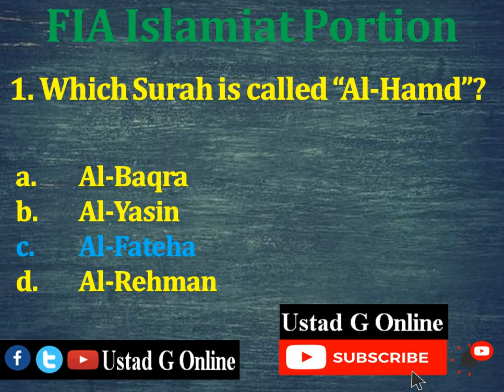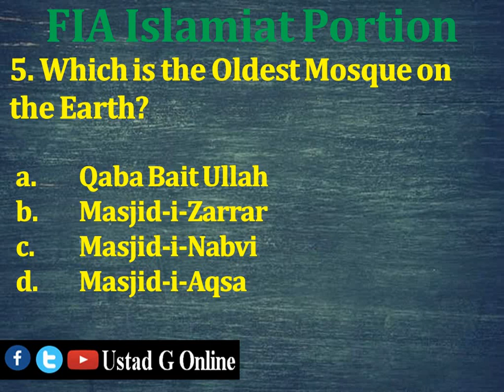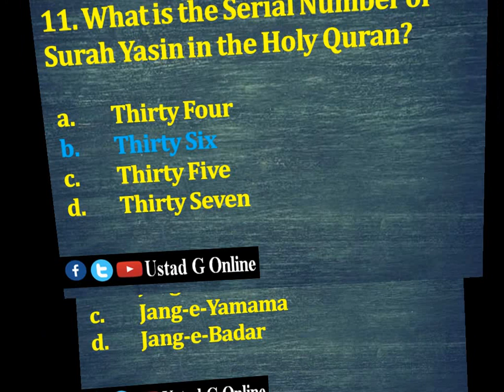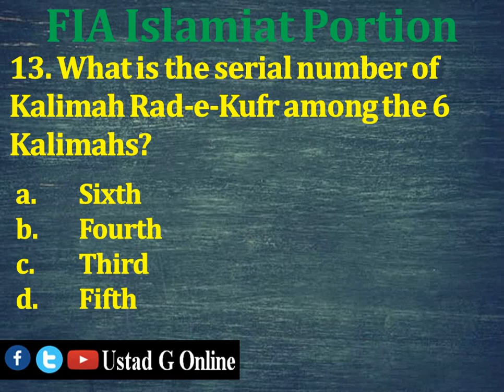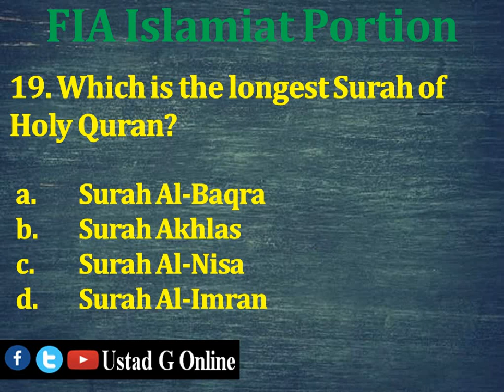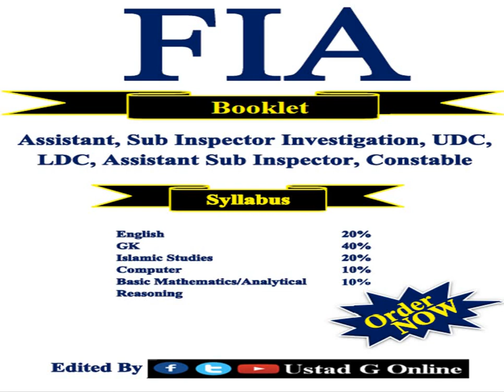FIA Preparation | Islamiat Portion | Important MCQs of Islamic Studies | FIA Jobs 2021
Video includes important questions of Islamic Studies for FIA Screening Test Preparation.
Islamic Studies
FIA Past Papers
FIA
FIA Jobs 2021
Federal Investigation Agency
FIA Jobs Updates
FIA Sub Inspector Investigation
FIA Constable
FIA Assistant Sub Inspector

Whatsapp to Order Booklet at:
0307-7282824